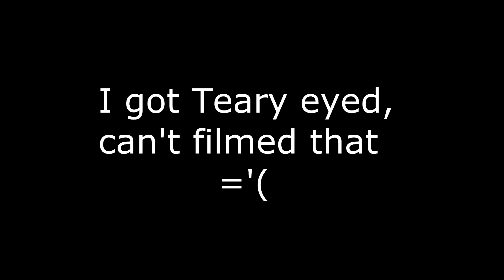Vlog #121 - Gabe and Grace get Married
my friend who i met through work got married on sept 16 2017. i was lucky enough to get invited to the wedding. it was a new experience for me. i enjoyed seeing and going through it. thank you for having me and congrats again to the couple.